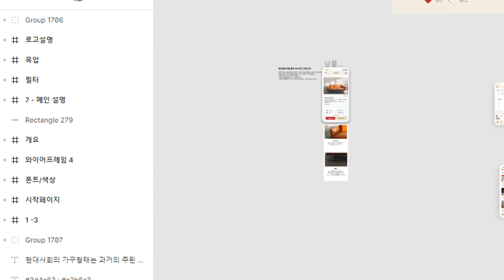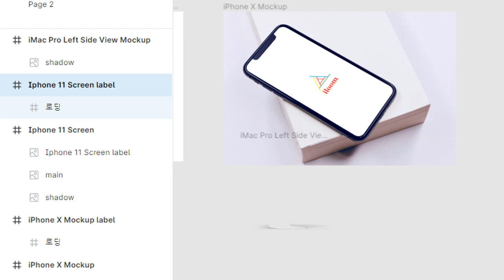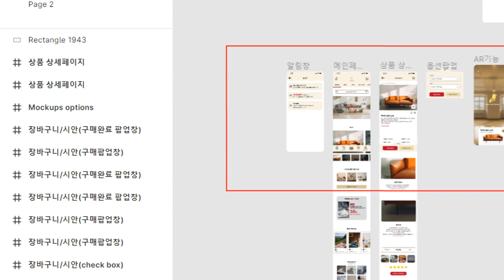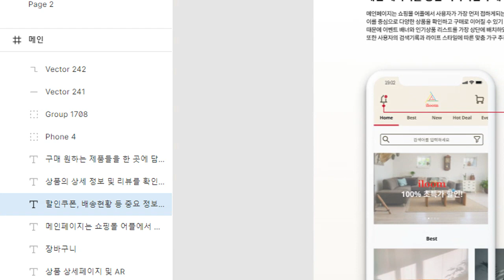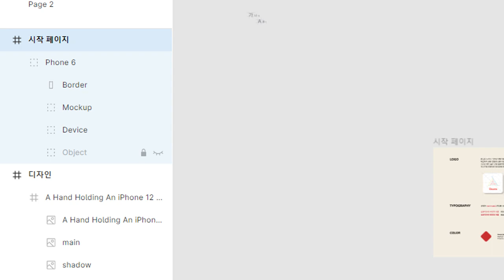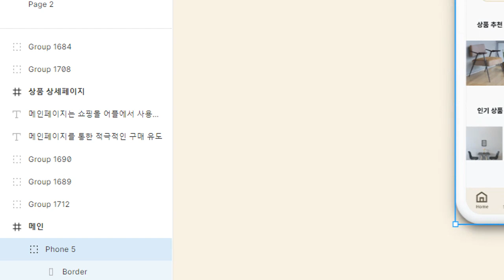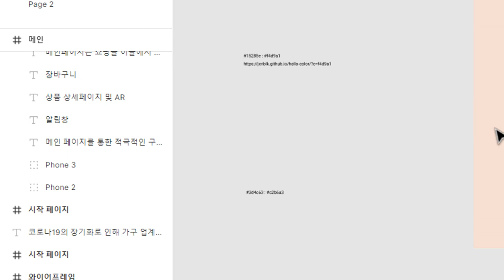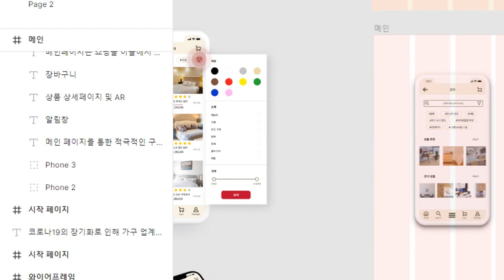공부 VLOG, 2021-07-29, 1st